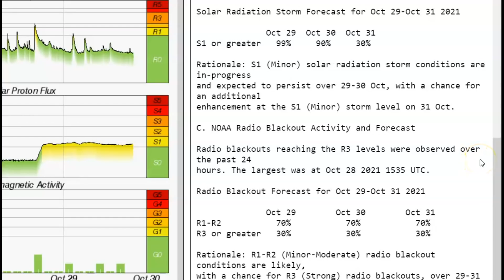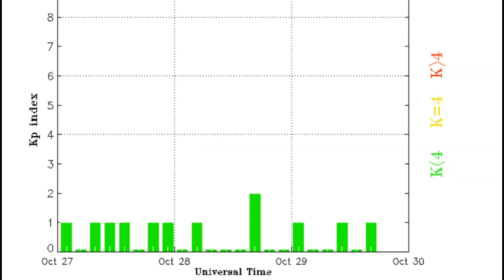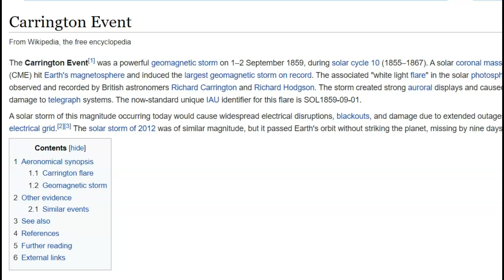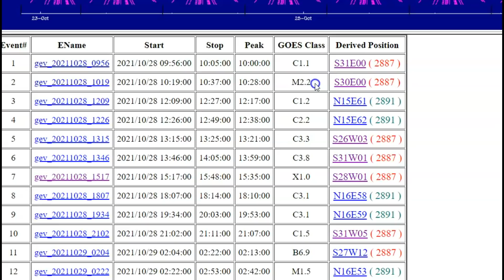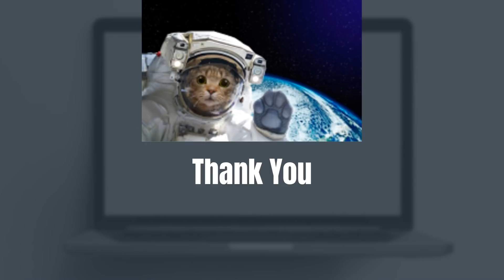Halloween Northern Lights, Class X1A Solar Flare Hits Earth, Power, Internet Disruption